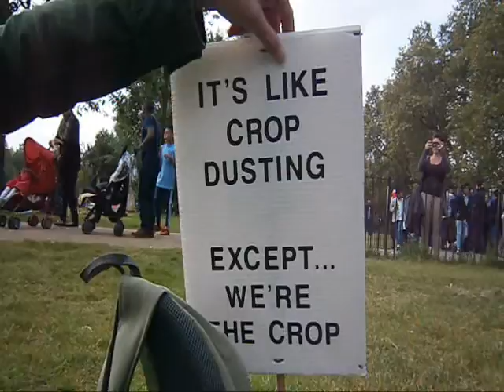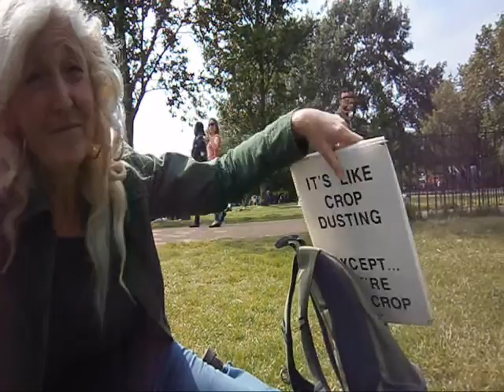Weather Modification Diary Report - 29 May 2016 - Speakers Corner, London, UK - Geo Engineering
W.M.D. Report : Having a chat to Cassandra in London during the monthly meet up at Speakers Corner, Hyde Park. Phrase of the day is " You Know " .. you know ? ;')..

YOUR GOVERNMENT IS NOT TELLING YOU EVERYTHING :
PLEASE RESEARCH AND MAKE YOURSELF AWARE OF:

Morgellons
The Regulation of Geo Engineering - 221

Search U.S. Patent site with number :
www. patft.uspto.gov/netahtml/PTO/srchnum.htm
2550324 - April 24, 1951 - Process For Controlling Weather
3518670 June 30, 1970 - Artificial Ion Cloud
3813875 - June 4, 1974 - Rocket Having Barium Release System to Create Ion Clouds In The Upper Atmopsphere
4042196 - August 16, 1977 - Method and apparatus for triggering a
4653690 - March 31, 1987 - Method of producing cumulus clouds
5628455 - May 13,1997 - Method and apparatus for modification of supercooled fog
5984239 - November 16, 1999 - Weather modification by artificial satellite
6056203 - May 2, 2000 - Method and apparatus for modifying supercooled clouds
6315213 - November 13, 2001 - Method of modifying weather
Original Eastlund HAARP Patent 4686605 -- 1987
5159703 -Silent subliminal presentation system